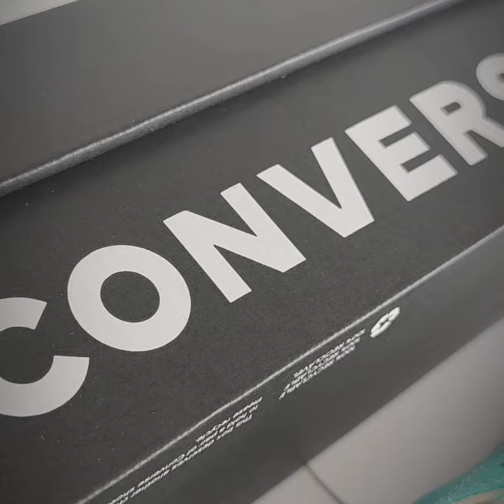Tenis CONVERSE All Star Electric Aqua 171266C